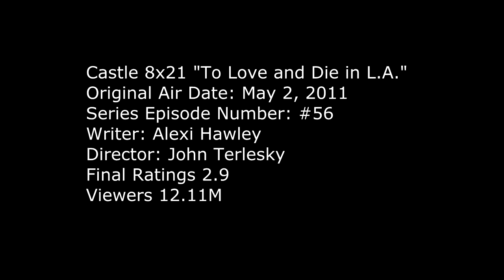Castle 3x22 Moment: Poke you? I wanna kiss you (To Love and Die in L.A.)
Castle 3x22 Moment -  Castle thinks Beckett will poke him again and says "Don't poke me." Beckett blurts out "Poke you? I wanna kiss you" as she is too happy for what Rick got for her.

Castle Season 3 Episode 22  “To Love and Die in L.A.”